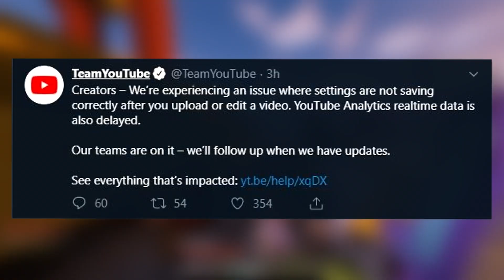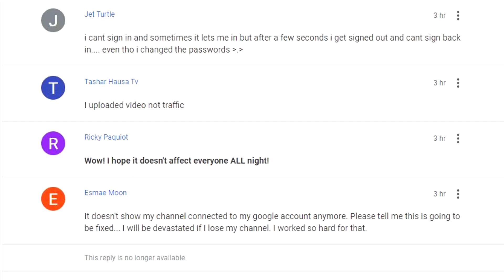YouTubers Can't Upload Videos, YouTube is Officially Broke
So Youtubers can't upload videos on youtube righ now, youtube is basically as broken as it gets. We also can't monetize our videos, some people cannot sign into their youtube accounts, some sub counts are stuck at 0 subs too.